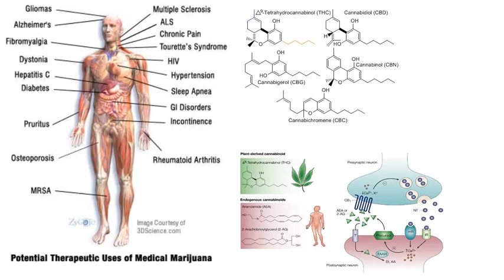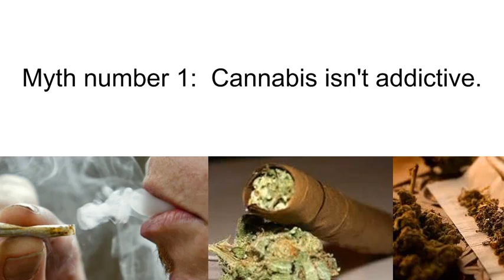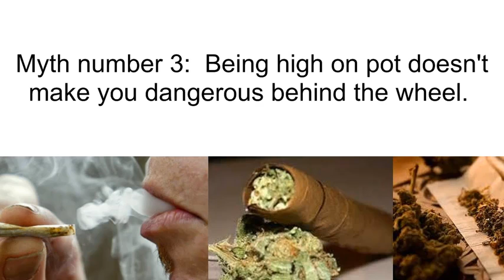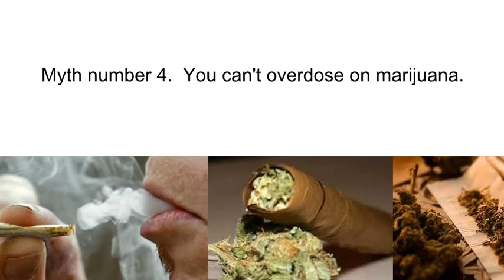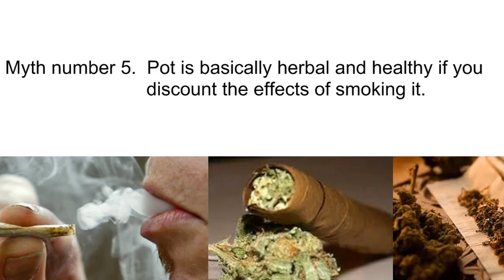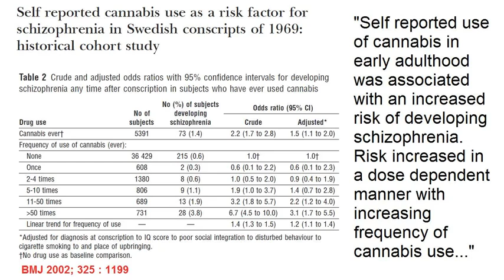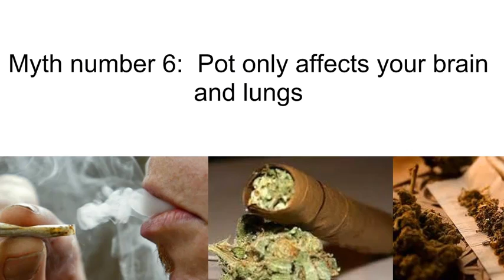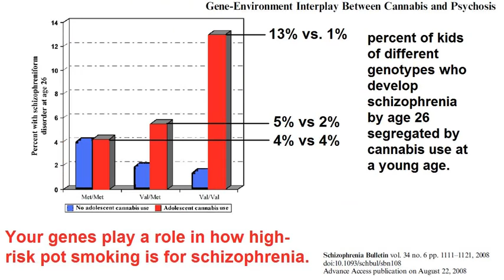Marijuana Negative Health Effects PLOTTPALMTREES.COM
This video deals exclusively with the documented negative health consequences of recreational cannabis use.

I used data from over 140 papers in the process of preparing this video. I've done my best to document sources. Below are some key papers for reference.

1. CANNABIS USE AND RISK OF LUNG CANCER: A CASE-CONTROL STUDY
Eur Respir J. 2008 February; 31(2): 280--286.

2. Possible role of marijuana smoking as a carcinogen in the development of lung cancer at a young age.
J Psychoactive Drugs. 1994 Jul-Sep;26(3):285-8.

3. Associations between duration of illicit drug use and health conditions: results from the 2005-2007 national surveys on drug use and health.
Ann Epidemiol. 2010 Apr;20(4):289-97.

4. Cannabis and road crashes: a survey of recent French studies.
Ann Pharm Fr. 2006 May;64(3):192-6.

5. Drugs in fatally injured young male drivers.
Public Health Rep. 1985 Jan--Feb; 100(1): 19--25.

6. Dose related risk of motor vehicle crashes after cannabis use.
Drug Alcohol Depend. 2004 Feb 7;73(2):109-19.

7. Developing limits for driving under cannabis.
Addiction. 2007 Dec;102(12):1910-7.

8. The effect of cannabis compared to alcohol on driving.
Am J Addict. 2009; 18(3): 185--193.

9. If cannabis caused schizophrenia--how many cannabis users may need to be prevented in order to prevent one case of schizophrenia? England and Wales calculations.
Addiction. 2009 Nov;104(11):1856-61.

10. Cannabis and suicide: longitudinal study.
Br J Psychiatry. 2009 Dec;195(6):492-7.

11. Cannabis use and the risk of developing a psychotic disorder.
World Psychiatry. 2008;7(2):68-71.

12. Delta-9-tetrahydrocannabinol effects in schizophrenia: implications for cognition, psychosis, and addiction.
Biol Psychiatry. 2005 Mar 15;57(6):594-608.

13. Adverse health effects of non-medical cannabis use.
Lancet. 2009 Oct 17;374(9698):1383-91.

14. General and oral health implications of cannabis use.
Aust Dent J. 2005 Jun;50(2):70-4.

15. Adverse health effects of non-medical cannabis use.

16. Adverse effects of cannabis on health: an update of the literature since 1996.
Prog Neuropsychopharmacol Biol Psychiatry. 2004 Aug;28(5):849-63.

17. Evaluating the drug use "gateway" theory using cross-national data: consistency and associations of the order of initiation of drug use among participants in the WHO World Mental Health Surveys.
Drug Alcohol Depend. 2010 Apr 1;108(1-2):84-97.

18. Does marijuana use serve as a gateway to cigarette use for high-risk African-American youth?
Am J Drug Alcohol Abuse. 2008;34(6):782-91.

There are another dozen or so papers I would like to include here, but will not for the sake of brevity.
Category:
Education